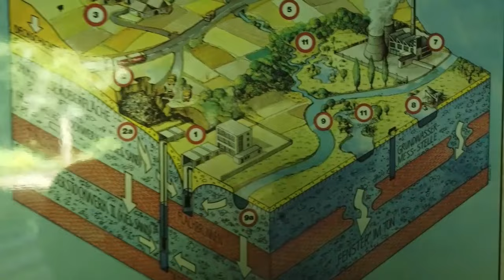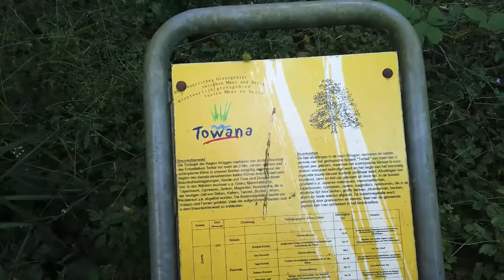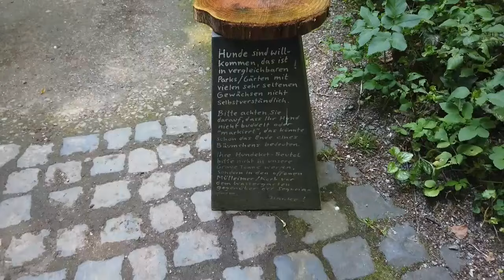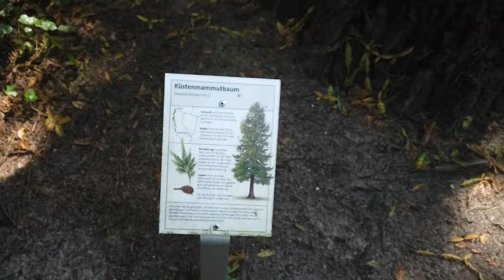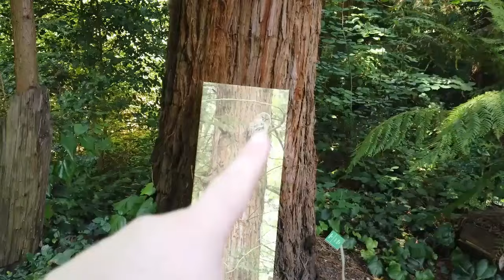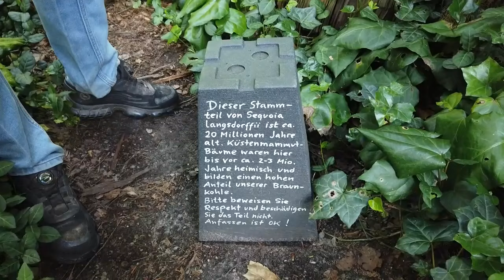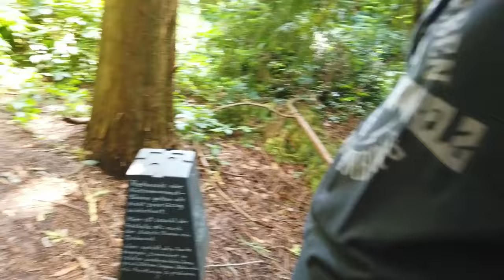#193 Ausflug in den Dschungel / Viel Baum / viel Natur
Huhu meine lieben Wesen,
der Ehemensch und ich waren unterwegs in der Natur und haben euch einfach mal mitgenommen... Vielleicht nicht für jeden interessant...